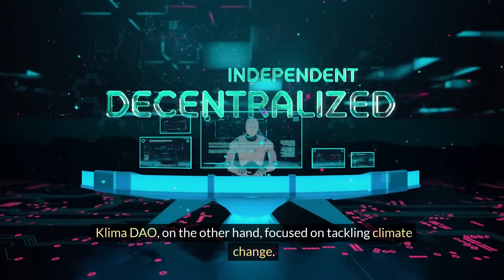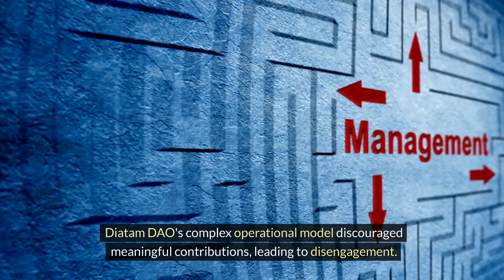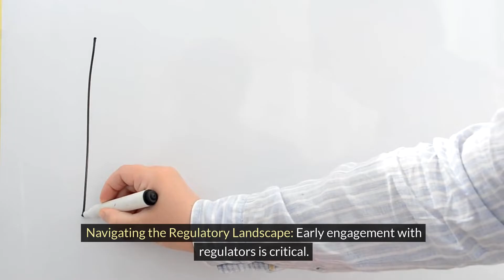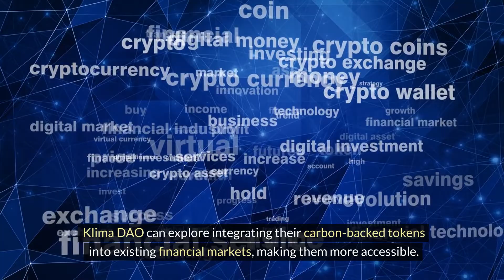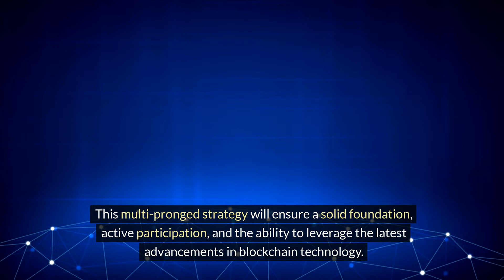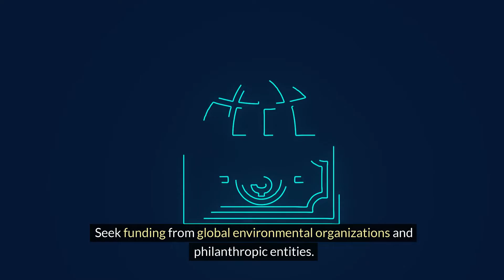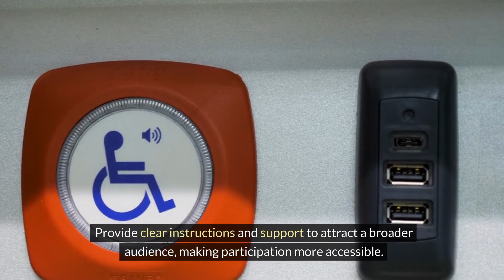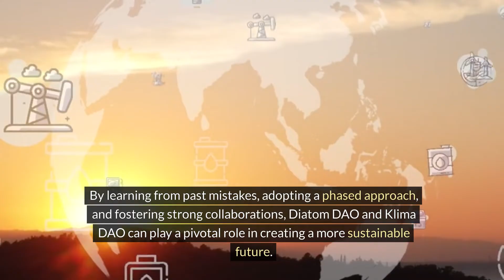Reviving Hope: Rebooting Diatom DAO and Klima DAO for a Sustainable Future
The early 21st century witnessed a surge in blockchain-powered environmental initiatives. Among these trailblazers were Diatom DAO and Klima DAO, tackling ocean pollution and climate change, respectively. Despite their promise, both projects ultimately fell short. However, their legacy offers valuable lessons for a potential reboot.

🔹 Understanding the DAO Duos: Diatom and Klima

Diatom DAO aimed to revolutionize ocean conservation with a transparent and efficient system for funding and managing cleanup efforts, incentivizing global participation through tokenized rewards.

Klima DAO focused on tackling climate change by creating a carbon-backed digital currency. By tokenizing carbon credits on the blockchain, they aimed to incentivize reductions in carbon footprints, promising a more accessible and effective carbon trading system.

🔹 Why Did They Fail?

Funding Shortfall: Insufficient funding for large-scale operations.
Regulatory Labyrinth: Challenges with international maritime laws and carbon credit legitimacy.
Technical Hurdles: Difficulties with scalability, security, and user adoption.
Community Disconnect: Struggles to maintain active participation and engagement.
Market Dynamics and Competition: Competition from established organizations and market volatility.
🔹 Learning from Failure: A Path to Revival

Securing Sustainable Funding: Exploring diverse funding options and strategic partnerships.
Navigating the Regulatory Landscape: Early engagement with regulators to ensure compliance.
Enhancing Technical Infrastructure: Investing in robust and scalable infrastructure.
Building and Engaging Communities: Developing user-friendly platforms and maintaining transparency.
Leveraging Market Opportunities: Identifying unique market opportunities and promoting environmental benefits.
Continuous Improvement: Embracing an iterative approach with stakeholder feedback.
🔹 Potential Pathways for Revitalization: A Phased Approach

Diatom DAO: A Clean Ocean, One Token at a Time

Pilot Projects and Local Partnerships: Small-scale cleanups with local support.
Tokenized Incentives: Rewarding participants with tradable tokens.
Technology Integration: Using IoT, drones, and satellite tech for transparency.
Global Expansion and Collaboration: Forming international partnerships for broader impact.
Klima DAO: Building a More Sustainable Future, One Carbon Credit at a Time.

The Scattered Gods: Guardians of the Golden Age | Season 1: Awakening

The Scattered Gods: Guardians of the Golden Age | Season 2: Earth Reborn